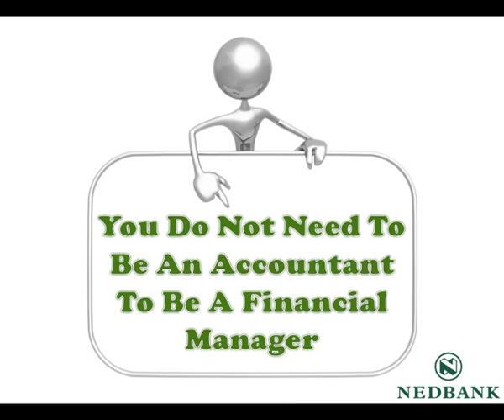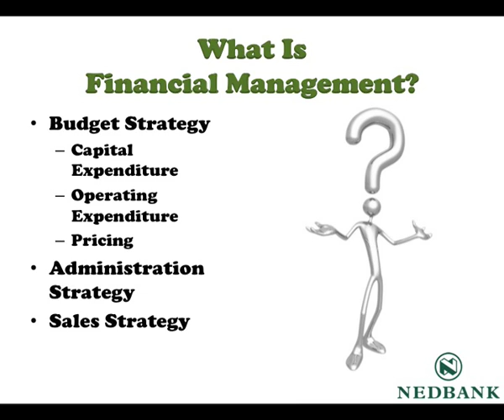Financial Management Made Easy - Part 1 by Thayne Niemand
Thayn Niemand is a well known advocate, financial planner and business consultant.